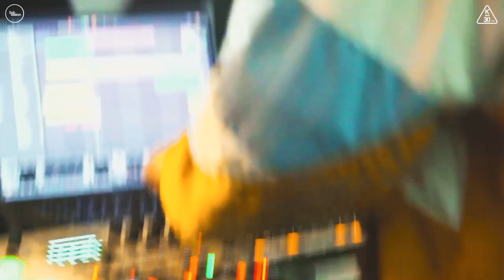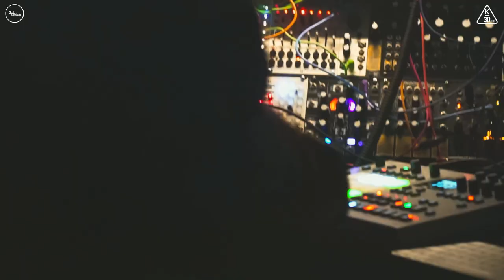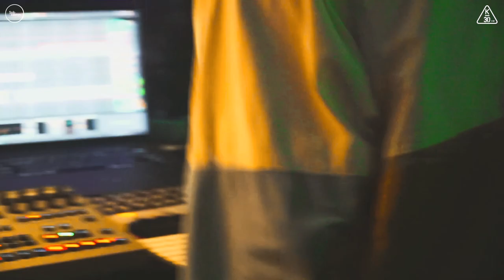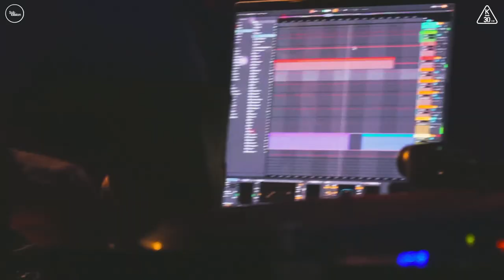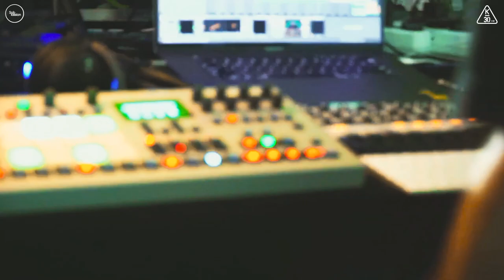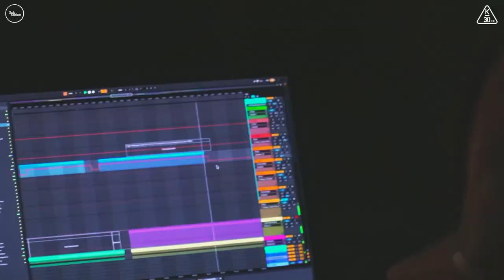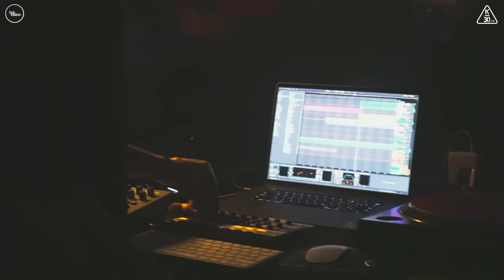Wyro [live] @ Double Sound² | К-30